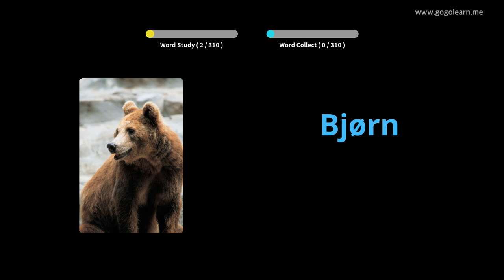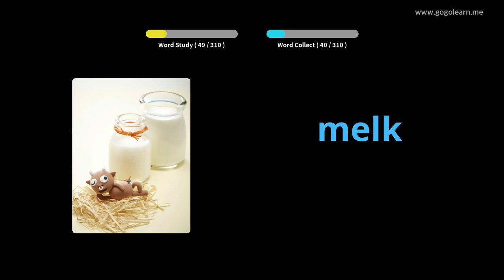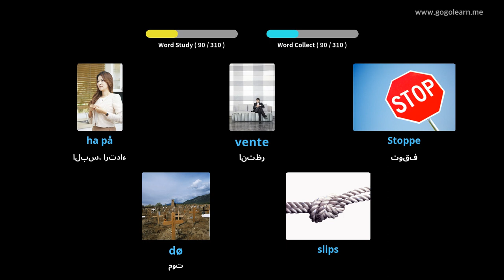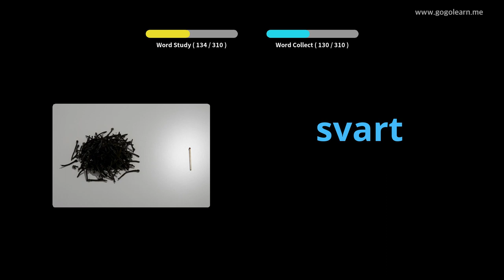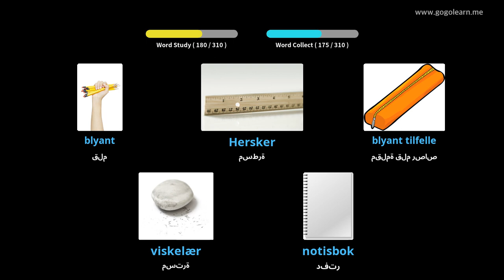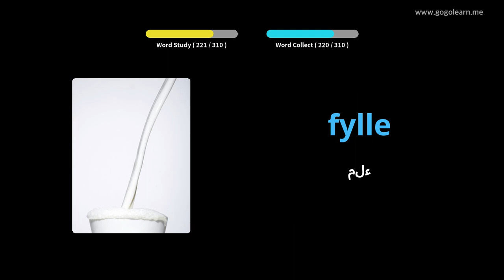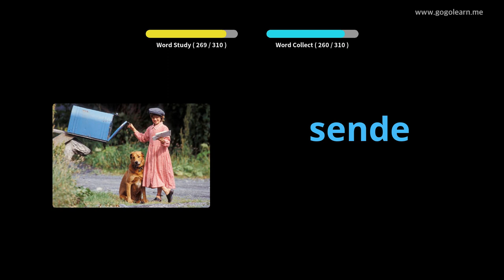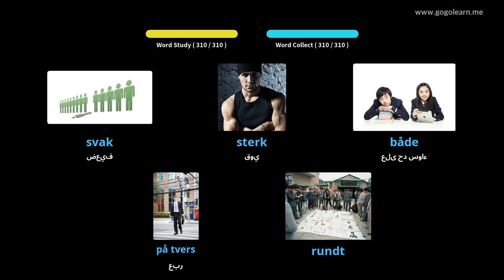تعلم اللغة النرويجية بالصور |المفردات النرويجية الاستماع أثناء القيادة | Golearn